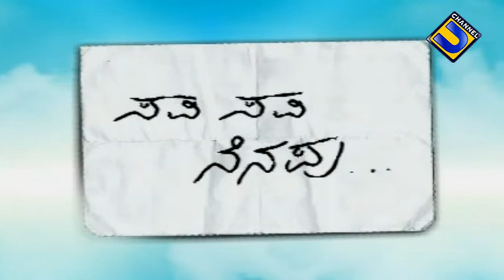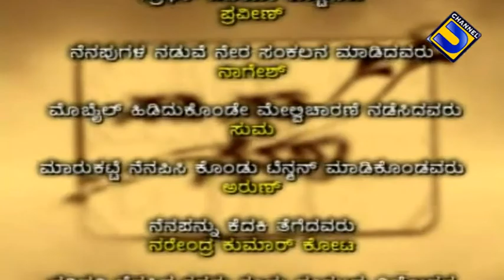"ಸವಿ-ಸವಿ-ನೆನಪು" @ ಡಾ.ವಿಜಯ ಬಲ್ಲಾಳ್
U Channel
ಹಿರಿಯರ, ಸಾಧಕರ ಬಾಲ್ಯದ ನೆನಪುಗಳ ನೆನಪು!